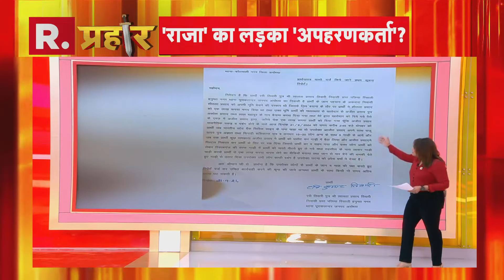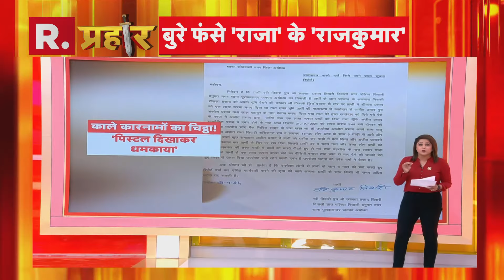Ghaziabad में 'जूस जिहाद' पर महापंचायत, क्या होगा बड़ा फैसला? | R Bharat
गाजियाबाद के लोनी इलाके के टीला गांव में आज जूस जिहाद के खिलाफ महापंचायत का आयोजन किया जा रहा है. जिले के शिव मंदिर के बाहर महापंचायत में हजारों सर्व समाज के लोगों समेत संत समाज भी इसमें शामिल हो रहा है. जूस में यूरिन मिलाने की घटना के बाद से इन लोगों में काफी नाराजगी है. महापंचायत से जुड़े लोगों का कहना है कि यहां ऐसे लोगों पर प्रतिबंध लगाने की मांग की जा सकती है।